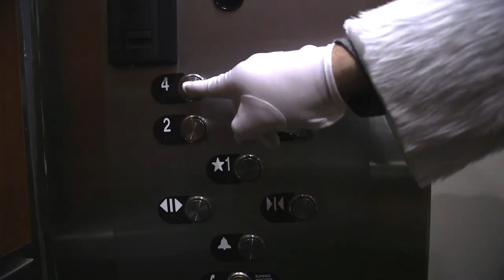Donate to the ATPE-PAC at Givesmart.com